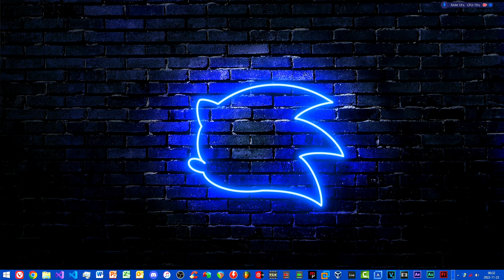Windows 8.1 Startup in 2022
Last Hurrah Windows 8.1...